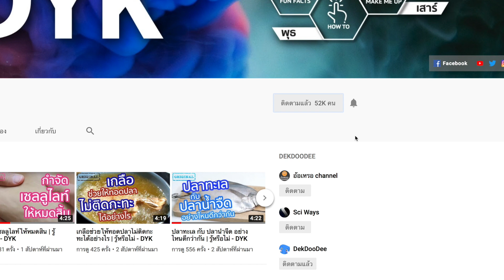ปลานอนหลับยังไง | รู้หรือไม่ - DYK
ปกติแล้ว มนุษย์เราจะมีเวลาการนอนของแต่ละวันที่ชัดเจน คือเราจะนอนกันตอนกลางคืน แล้วก็ตื่นนอนในตอนเช้า หรือบางคน อาจจะมีกิจวัตรงีบหลับตอนกลางวันบ้าง อันนี้ก็ไม่ว่ากัน
แต่ที่แน่นอนเลยก็คือ เราจะนอนหลับตากัน!!! ยกเว้นแต่คนที่ “นอนหลับตากระต่าย” โบราณท่านบอกว่า เป็นพวกหวงสมบัติ!

แต่มีสัตว์ชนิดหนึ่ง ที่ไม่เคยหลับตาเลย นั่นก็คือ “ปลา”
เคยสงสัยไหมว่า ปลามันนอนกันบ้างหรือเปล่า เห็นพวกมันลืมตากันตลอดเลย ทั้งกลางวันกลางคืน?
คำตอบคือ นอน เพียงแต่ว่ามันนอนทั้งๆ ที่ตามันยังเปิดอยู่ เพราะว่าพวกมันไม่มีเปลือกตา แต่เอ...แล้วเจ้าปลาพวกนี้มันนอนกันตอนไหน?

ปลาบางชนิดจะพักผ่อนในตอนกลางวัน ตื่นในตอนกลางคืน บางชนิดก็จะหลับในตอนกลางคืน ตื่นกลางวัน เหมือนกับคนเรา

วิธีสังเกตก็ไม่ยากคือ เวลามันกำลังนอนอยู่ มันจะลอยตัวอยู่นิ่งๆ ที่ใดที่นึง  เช่น ที่ก้นตู้ปลาบ้าง หรือหลบอยู่ตามซอกต่างๆ บ้าง

แล้วทำไมเวลามันหลับอยู่ มันยังต้องสะบัดครีบไปมา
จริงๆ แล้ว แม้ว่าปลาหลายชนิดจะกำลังงีบหลับอยู่ ครีบของมันก็ยังคงต้องทำงาน และเคลื่อนไหวอยู่ตลอดเวลา เพราะการสะบัดครีบเล็กน้อยของมันขณะที่มันกำลังนอนอยู่นั้น ก็เพื่อที่จะทำให้มันทรงตัวอยู่ในน้ำได้ นอกจากนั้นยังช่วยมันในการหายใจอีกด้วย

อย่างไรก็ตาม ปลามีพฤติกรรมการนอนไม่เหมือนกับคน และการนอนของมันก็เป็นเพียงช่วงระยะสั้นๆ ทำให้นักวิทยาศาสตร์เรียกพฤติกรรมการนอนของมันว่า “การพักผ่อนหรืองีบหลับ” มากกว่าที่จะเรียกว่า “การนอนหลับ” นั่นเอง